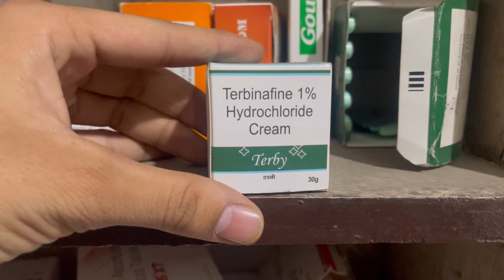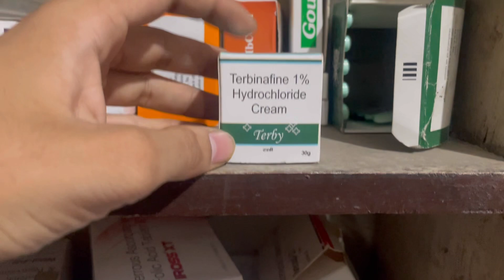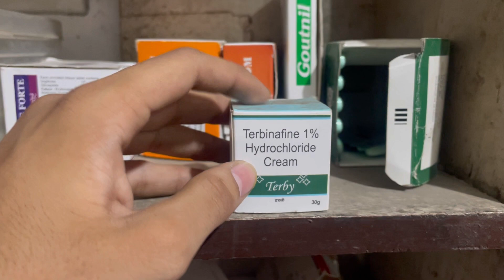Terby cream uses | price | composition | dose | side effects | review | in hindi